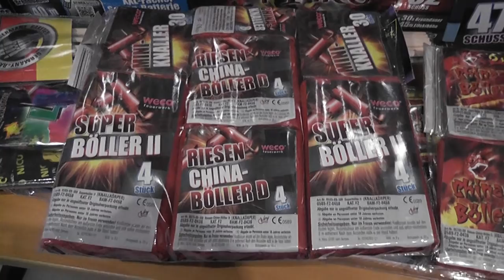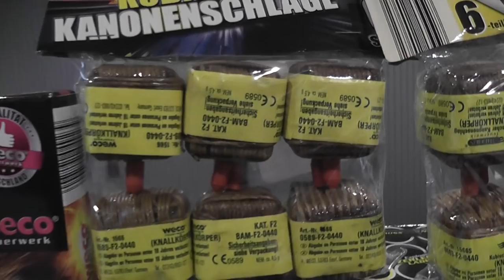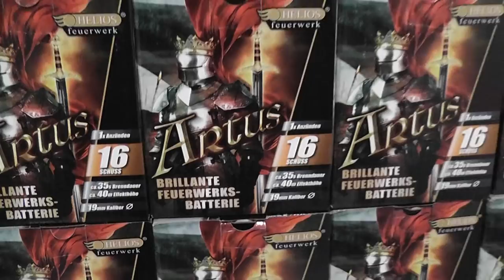Vuurwerk Collectie Duitsland 2017/2018 (€250)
Prijzen en wat ik heb gekocht staan hieronder de prijzen zijn per 1 artikel!
Lidl
1x High Speed pijlen 9.99 per stuk
1x Uranus 6.99
2x Black Ice 16.99
1x Painted Sky 15.99
2x Elysium 2.99
1x Hellboy 4.44
3x Discovery 2.99
3x Aligator 3.99
1x Weco Krasher-Inferno 2.99
1x Laser fontein 2.99
1x Kubische Kanonenschlage 1.99
1x Flash Bang 2.99
1x Star Rockets 2.99

Aldi Sud
1x Swords Of Fire 18.99
2x Mystic Moments 7.99
16X Artus 2.99
1x Merlin 2.99
1x Galahad 4.99
1x Thunder Cube 1.99
1x Big Bang 1.99

Norma
5x Mephistos Fire 3.99
1x Ultimate Mix 6.99

 Als er iets niet klopt laat het achter in de reacties
Vuurwerkshoppen duitsland 2017/2018
Vuurwerk collectie duitsland 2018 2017
Vuurwerk shoppen duitsland 2018

Klik hier onder voor meer info

Minecraft Naam : MaxNLGamer